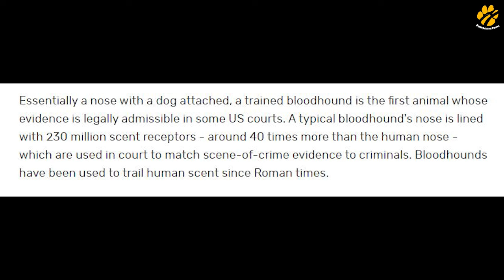TOP 5 BLOODHOUND DOG Facts You Don't Know About | Pawsome Facts🐾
The Bloodhound is a large scent hound, originally bred for hunting deer, wild boar and, since the Middle Ages, for tracking people. The dignified Bloodhound is a study in contradictions. He's docile yet stubborn, determined but not quarrelsome, affectionate but somewhat shy with people he doesn't know.

In This Video You'll find TOP 5 Interesting Facts About Bloodhound Which You Might Have Never Heard Before.
Thanks.